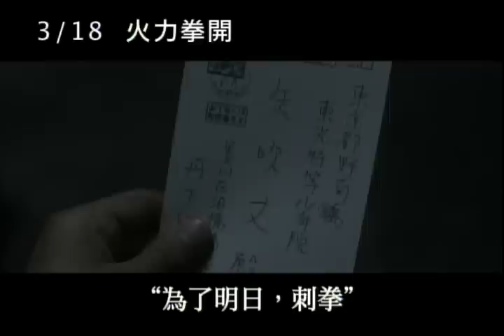《火力拳開》EPK+電影預告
【火力拳開】
Tomorrow's Joe

類型：動作／勵志
導演：曾利文彥【盲劍】
演員：山下智久【詐欺獵人】、伊勢谷友介【龍馬傳】
香里奈【海猿】、香川照之【明日的記憶】

★ 改編自日本漫畫史上超經典巨作，2011年日本影壇最受期待電影！
★ 傑尼斯偶像巨星山下智久苦練肌肉演出、挑戰史上最熱血漫畫角色

改編自「漫畫之王」千葉徹彌的超經典漫畫《小拳王》，扣人心弦的情節和熱血鬥志，曾將全日本上下緊繫在一起。主角矢吹丈和宿敵力石徹在拳擊場上的纏鬥，更讓大眾為之瘋狂，蔚為風潮。如今，集合日本影壇夢幻團隊的製作群，將挑戰這部漫畫史上最高傑作，用最熱血的真人電影版，繼續燃燒拳擊鬥魂！

參與經典再現的演員陣容華麗又堅強：故事主人翁「小拳王」矢吹丈由傑尼斯偶像巨星山下智久飾演，他的宿敵力石徹則由在NHK大河劇【龍馬傳】中脫穎而出的伊勢谷友介飾演。兩人經過數月的密集體能訓練，完全改造為體脂肪4%的拳擊手身材，要徹底超越日本影史框架，讓觀眾猶如身臨拳擊現場！香里奈（【海猿】）飾演女主角白木葉子，她本是力石徹的女友，卻對矢吹丈抱持著愛恨交織的情感，香里奈將在電影中把如此複雜的情緒詮釋得淋漓盡致。

故事描述在東京下町每天打架過日子的矢吹丈，因故被送入少年感化院。因緣際會下，他與拳擊界的新星力石徹宿命地相遇，雖然彼此認同欣賞對方實力，卻因故反目成仇，終究成為宿敵。早一步踏出感化院的力石得到財團千金白木葉子援助，在優渥的環境下百戰百勝，扶搖直上成為最閃耀的拳手；小丈則在貧民窟大橋下的破爛練習場，與教練段平展開二人三腳的魔鬼特訓，鍛鍊充滿野性的「交叉拳」必殺技，一躍為急速竄紅的人氣拳手。

就在力石即將成為世界知名拳擊手前夕，他決定要與小丈決鬥，而小丈也極度渴望打敗力石，證明自己實力。終於，命運之日到來，場所就在拳擊的聖殿東京後樂園體育館。深受宿命羈絆的兩人終將對決，他們各自的命運又將會如何呢？